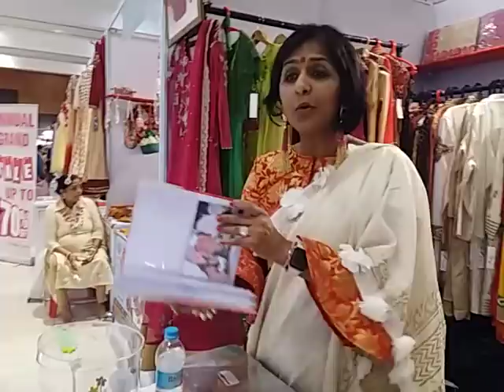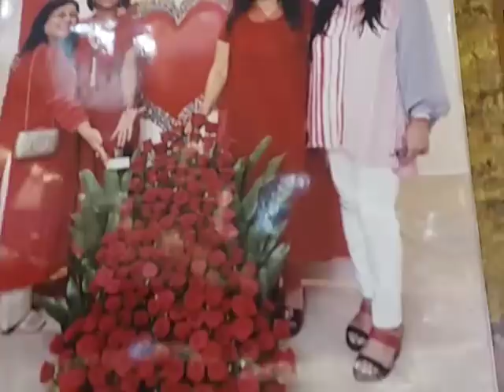Four Goddesses are 🌹🌹❤DIL SE🌹🌹💕 Spreading Happiness😃😄 with designer Wedding Dresses in India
🌹❤DIL SE💕 , NGO, Spreading Happiness😃😄 everywhere with Wedding Dresses, Artificial Limbs & jobs to needy people | Recycle, Refresh & Rejoice | FOUR GODDESSES of ❤DIL SE💕 |